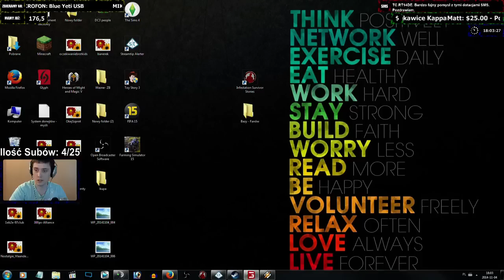Symulator Farmy 2015 Multiplayer - Farma z Widzami! #1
Farming Simulator 15 PL to gra po polsku, gra dla dziewczyn, jak i gra dla chłopców. Symulator Farmy po polsku! Mój kanał oferuje gry dla dzieci, gry dla dziewczyn, gry dla chłopców, oczywiście są to gry po polsku.

Każde zagrajmy w może być traktowane jako bajki po polsku, jeżeli tylko zagrajmer zachowuje się odpowiednio. Można taki let's play traktować jako dla dzieci bajki. Darmowe gry dla wszystkich. Gry darmowe też mogą być dobre. Gry online zazwyczaj są darmowe.